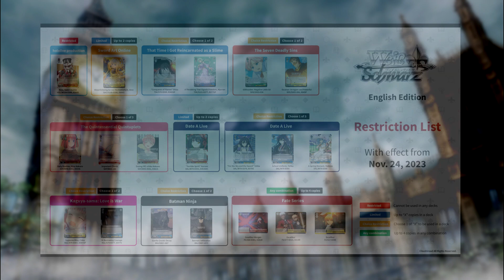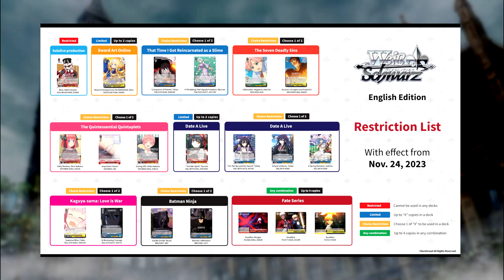We Have More Banlist! Is KonoSuba Meta Again!? | Clock Talk | Episode 86 | Weiss Schwarz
Colton and Brandon talk about the updates to the banlist and the latest release schedule updates and BCS results.

New to Weiss Schwarz?